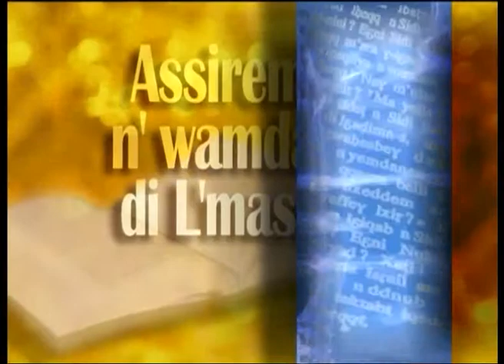Assirem n Wamdam épisode 38 (CNA2007)